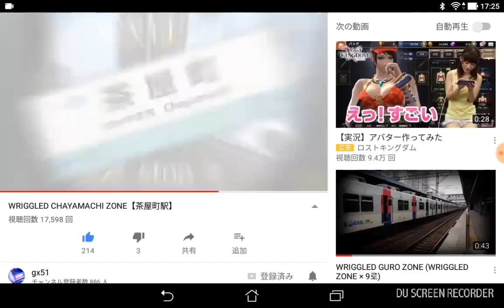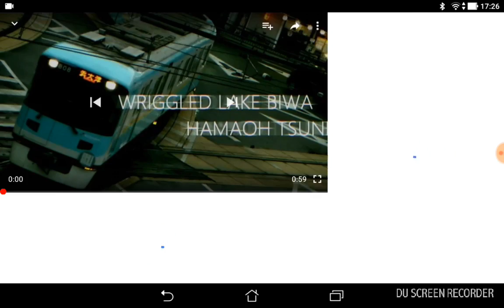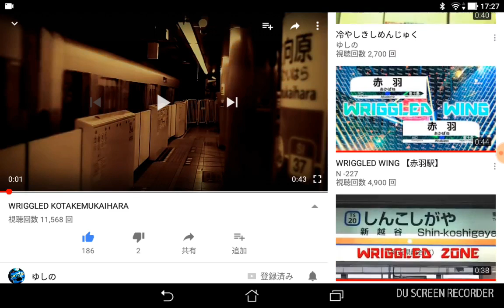Reupload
Title: 僕が好きな曲のテクニック
Collected by 豊田幸哉 (現：朝シア)
※ この動画と私は無関係です